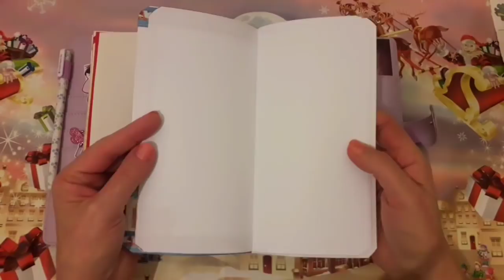La mia agenda: un anno in meno di 3 minuti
...e un grazie per voi 💖